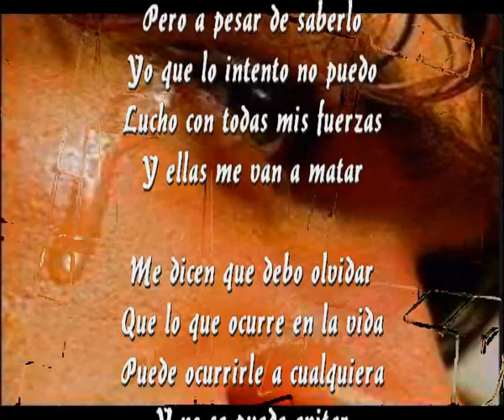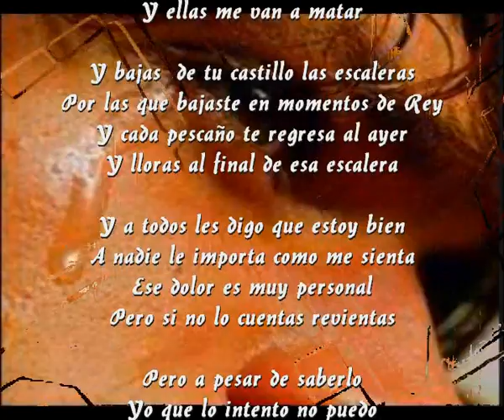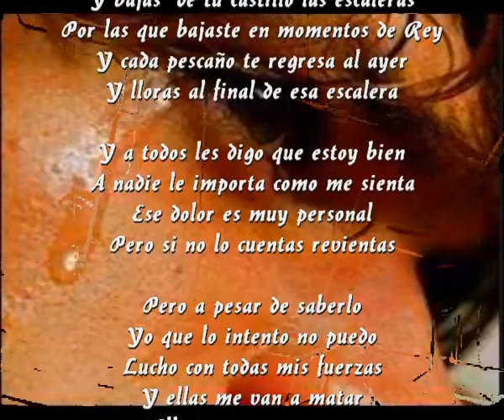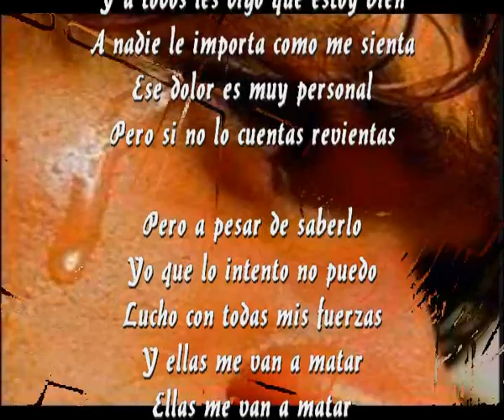Y ellas me van a matar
Pero a pesar de saberlo
Yo que lo intento no puedo
Lucho con todas mis fuerzas

Me dicen que debo olvidar
Que lo que ocurre en la vida
Puede ocurrirle a cualquiera
Y no se puede evitar

El alcohol no soluciona nada
Olvidas una noche sobre la almohada
Pasas las horas de sueño embriagado
Pero el corazon sigue destrozado

Y bajas  de tu castillo las escaleras
Por las que bajaste en momentos de Rey
Y cada pescaño te regresa al ayer
Y lloras al final de esa escalera

Y a todos les digo que estoy bien
A nadie le importa como me sienta
Ese dolor es muy personal
Pero si no lo cuentas revientas

Huu Que sensacion rara y coro

Ellas me van a matar